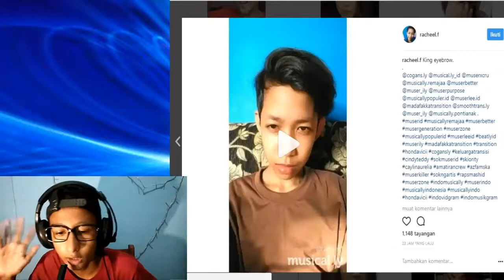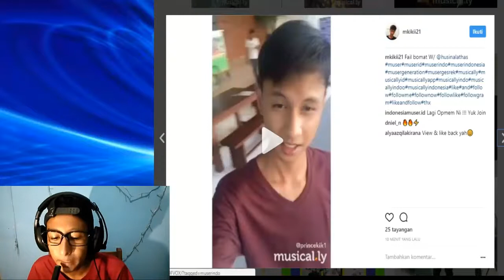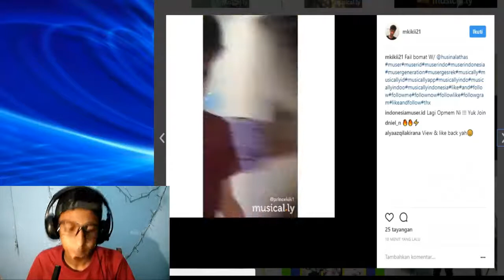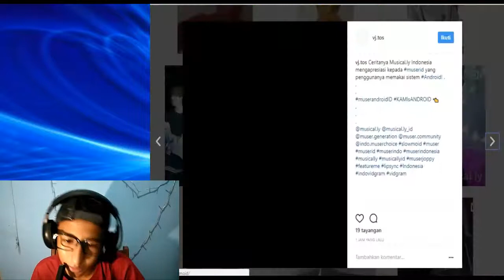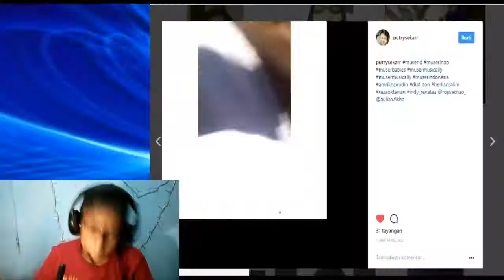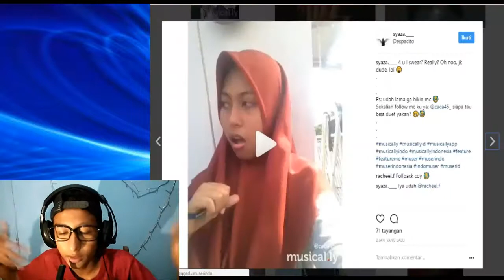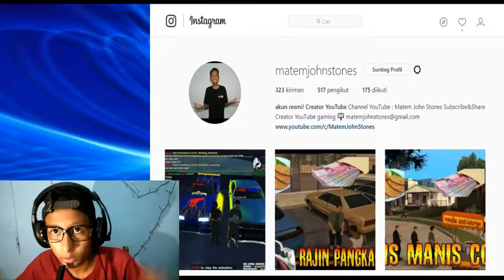Dia Kembar Di Musicaly anjay:v- Reaction Musicaly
Halo guys kembali lagi bersama gue di channel ini Yaps kali ini gue gak main game dan gue reaction musicaly lucu guys ngakak dah penasaran sama reaksi nya gimana? langsung nonton video nya aja So don't forget to like,comment,and subscribe,dan share keteman-teman kalian bagi yang belum nonton video Gue Thanks Stones Lovers

Lalu kalo ada yang mau tau keseharian add ig gue aja

Support terus ya semua :)

I remained in the channel forever